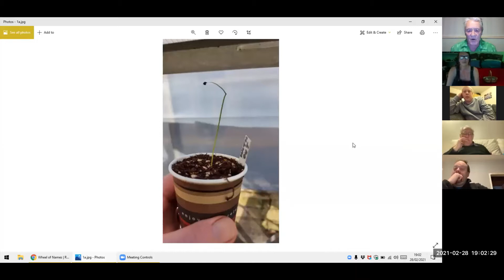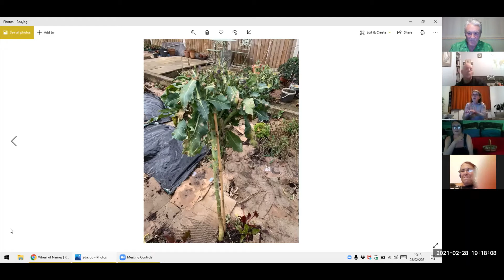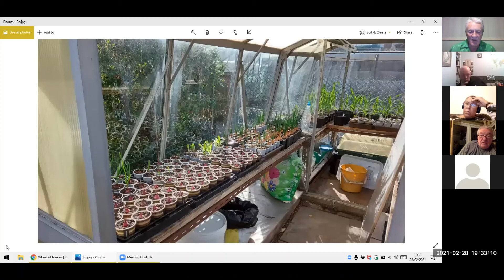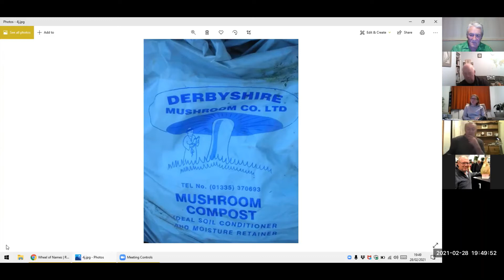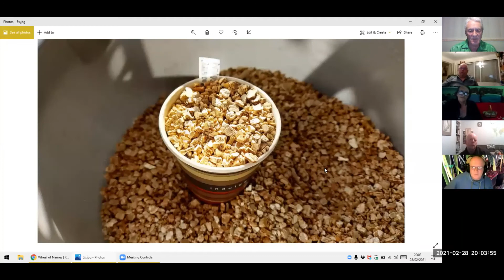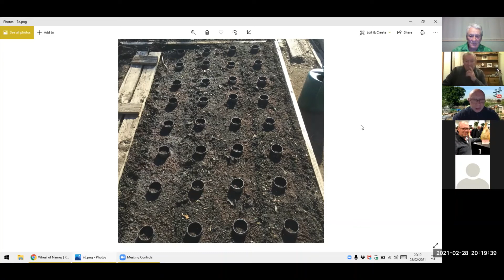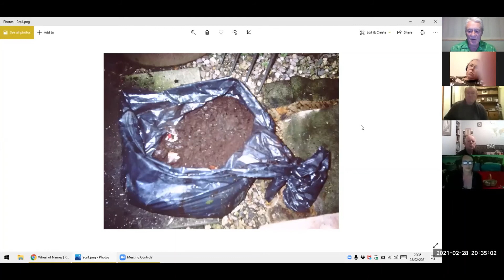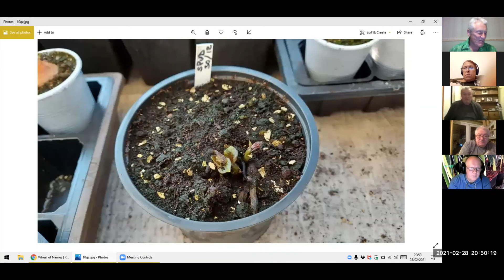Micky P's Free Gardening Zoom Sesh: 28th Feb 2021 - Guest Speakers and Competition!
allotments
vegetables
gladiolus